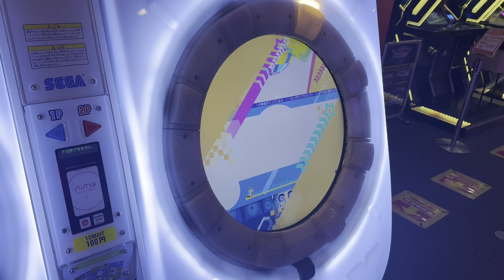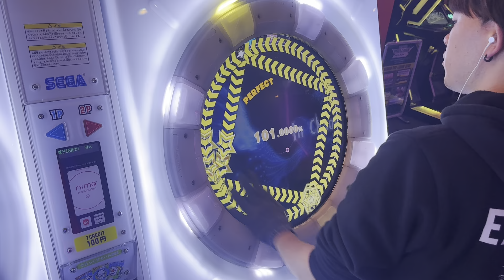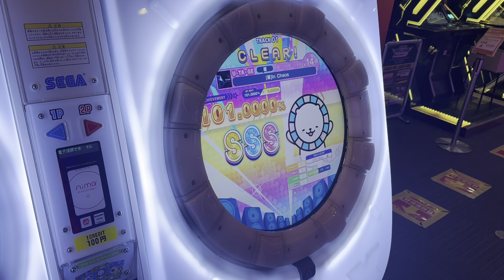【直撮りmaimai】 [蔵]In Chaos 理論値ALL PERFECT！！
再理論値3回目！！！どんだけ出してもこれ嬉しい
運指変えたらバカ光るようになって神です
やっと202狙えるくらいになってきたからそろそろ決めます

本垢👇🏻
@YKN_of_Chicken(ゆきね)